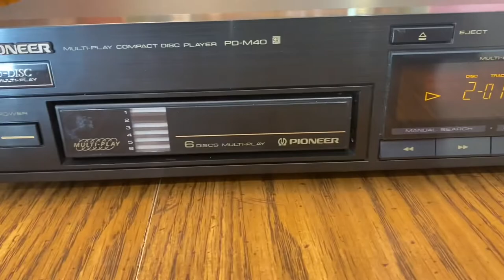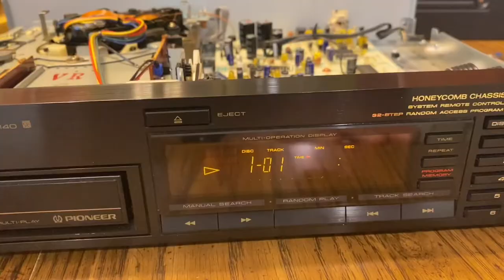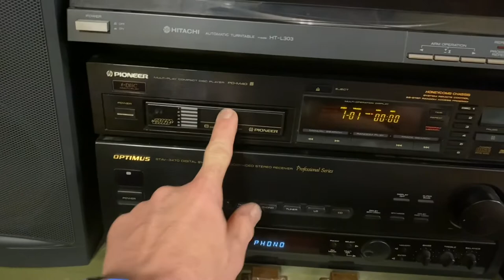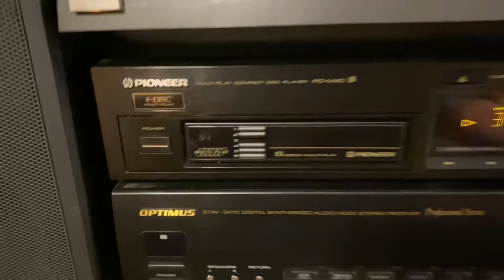1987 Pioneer PD-M40 CD Player Repair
I repair this 1987 vintage Pioneer 6 disc, cartridge style CD player that I got for a good deal.